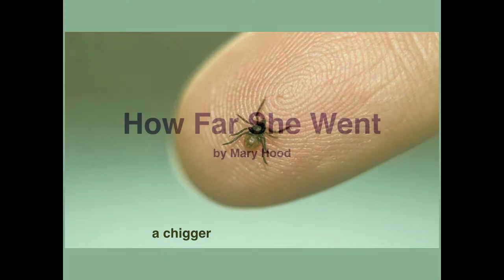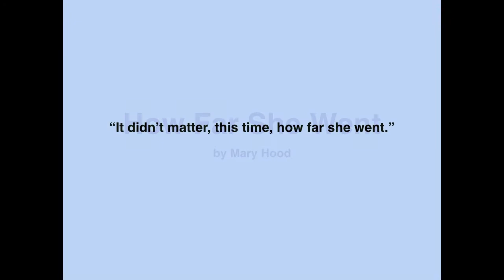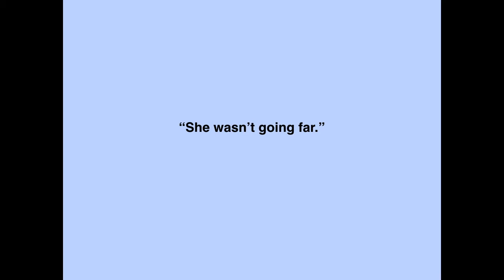How Far She Went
A reading of Mary Hood's award-winning story, "How Far She Went." This recording was made so that my students can benefit from a read-aloud with all my mistakes edited out. Also, many of my students from urban Seattle will not be familiar with chiggers, creosote, kudzu, manure tea, and a couple of other things. The last picture is a 1973 Chevy Impala, which is referenced later in the story. The rest of the video is just more of the green title card. Sorry about the blurry, overmodulated audio at the beginning; it improves after a few seconds.

I hope you enjoy this deeply moving story.